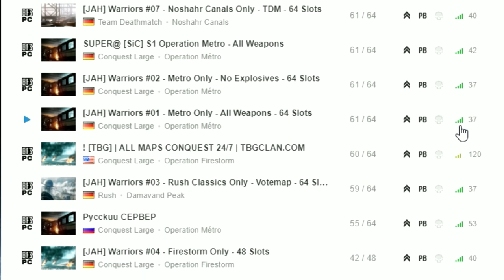Battlefield 3.EXE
Play battlefield 3 after a decade it's AMAZING!

Battlefield™ 3
Ramp up the intensity in Battlefield™ 3 and enjoy total freedom to fight the way you want. Explore 29 massive multiplayer maps and use loads of vehicles, weapons, and gadgets to help you turn up the heat. Plus, every second of battle gets you closer to unlocking tons of extras and moving up in the Ranks. So get in the action.